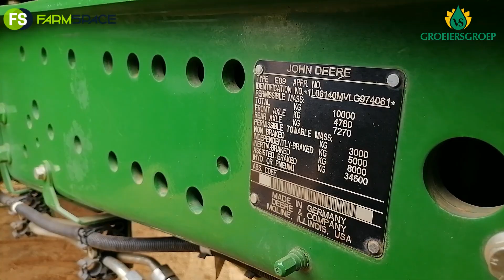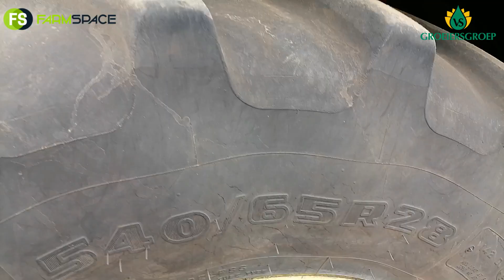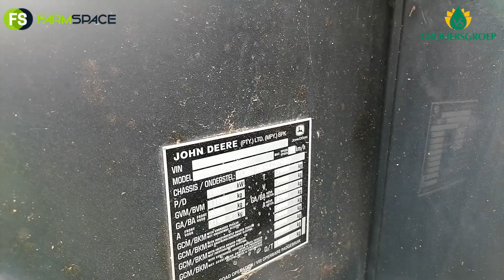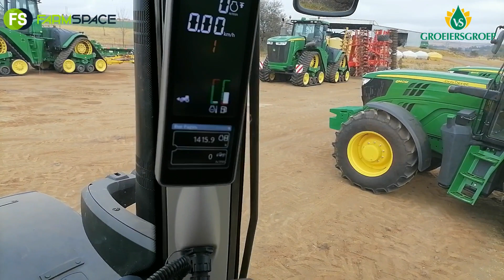2020 John Deere 6140M (2) trekker op die VS Groeiersgroep Veiling 20 Augustus 2022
2020 John Deere 6140M (2) trekker op die VS Groeiersgroep Veiling 20 Augustus 2022